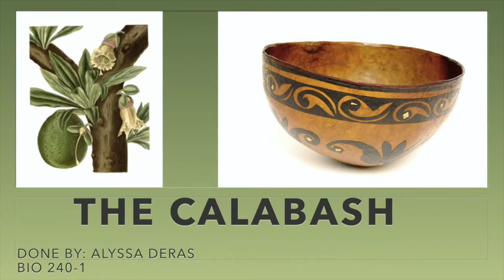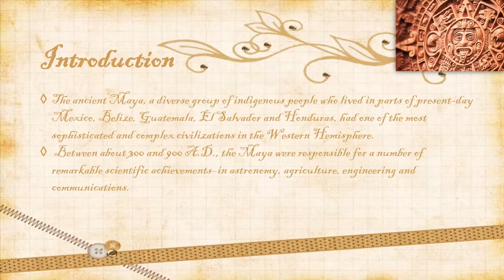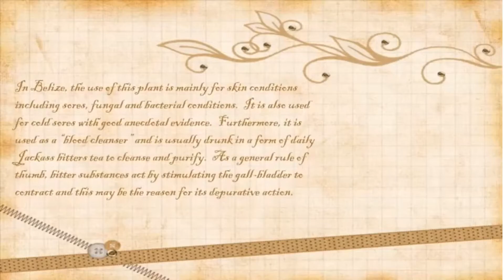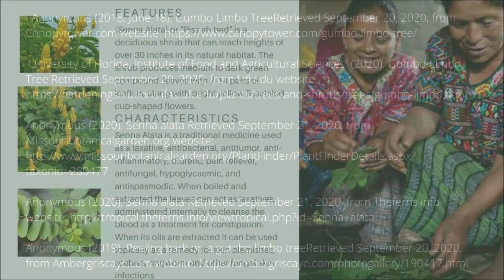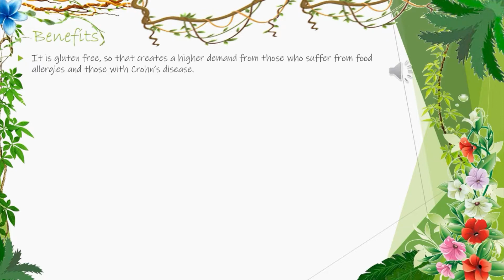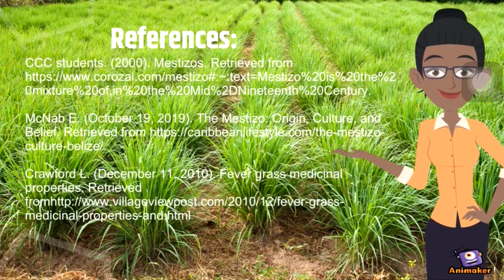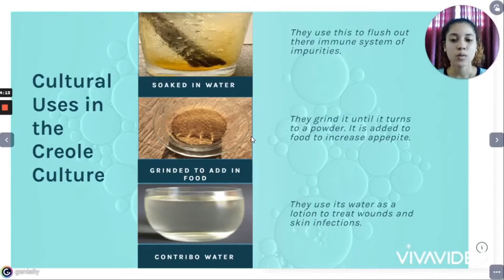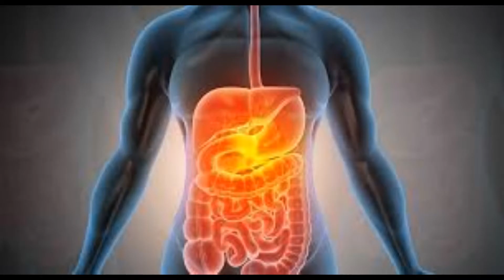MTH and Science